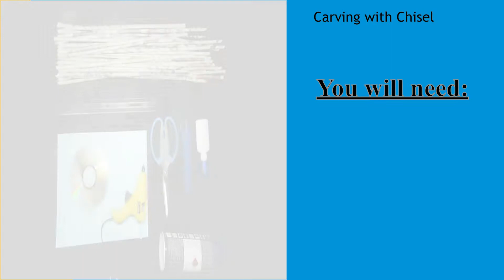Baby Carriage DIY using rolled newspaper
This craft is made from rolled newspaper strips and cardboard.
Perfect for baby shower decoration. You can make a bigger version of this and use it as a baby shower hamper.

Notes:
I used CD as template to make 4 cardboard circles.  That will give you an idea on how big the finished project is. You may use any round item like saucer as a template.
The rolled newspaper were made a day ahead to give time for the adhesive to dry.

Thank you for Carving with Chisel!